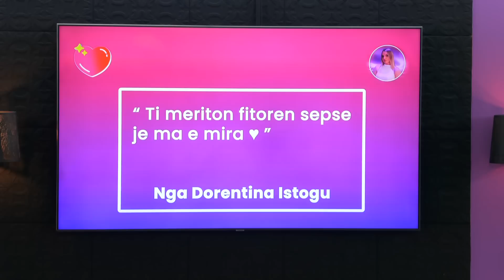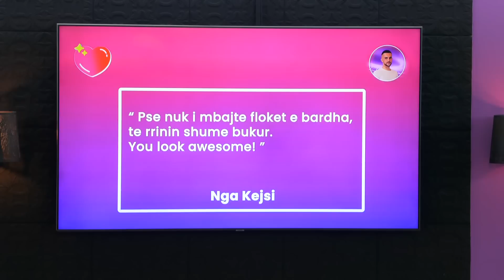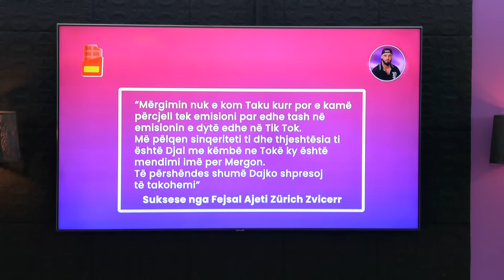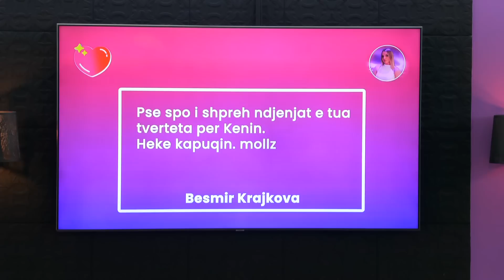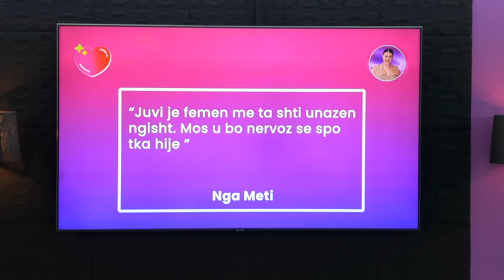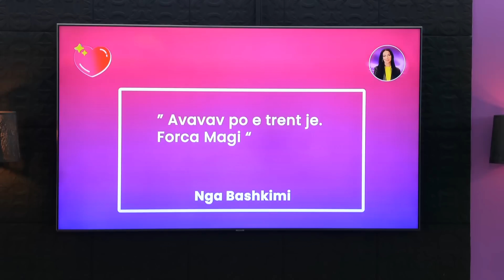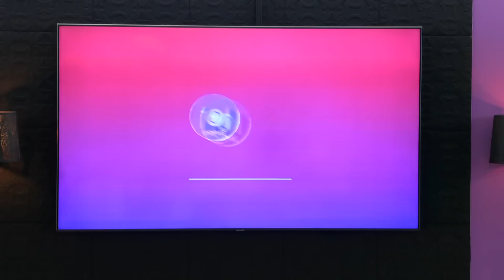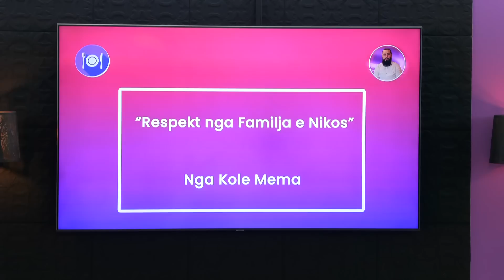Banoret shohin dhuratat dhe lexojne mesazhet e derguara nga publiku ne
Dergoni dhurata per banorin tuaj te preferuar ne